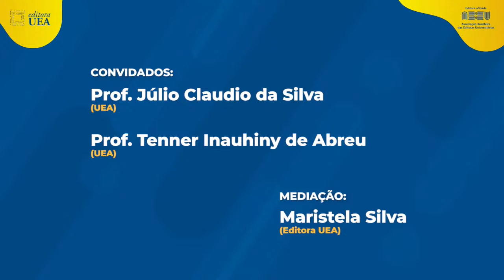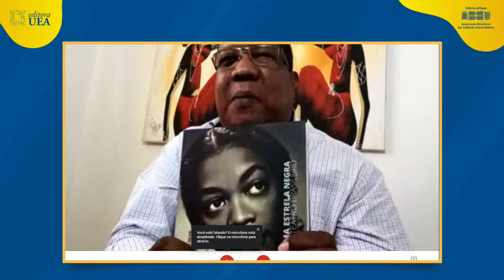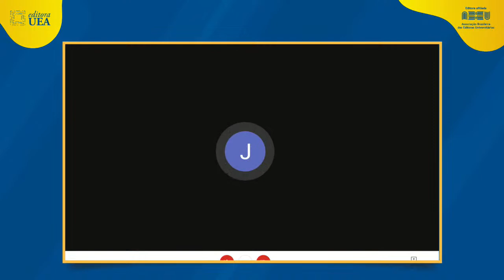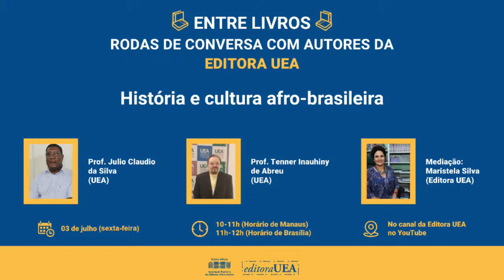História e cultura afro-brasileira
Entre livros: Rodas de conversa com autores da editora UEA
02, 03, 06 e 07/07
Horário: 10h - Manaus (11h em Brasília)

Tema: História e cultura afro-brasileira
Convidados de hoje: Prof. Julio Claudio da Silva (UEA) e Prof. Tenner Inauhiny de Abreu (UEA). Mediação: Profa. Maristela Silva (Editora UEA)

NÃO PERCA OS PRÓXIMOS ENCONTROS:

06/07/2020, às 10h – Manaus (11h em Brasília)
Religião, fronteiras e identidade na Amazônia, com os convidados Prof. Diego Omar da Silveira (UEA) e Prof. Marcos Vinicius Freitas (UNIFAP). Mediação: Jamerson Eduardo Reis (UEA/Editora UEA)

07/07/2020, às 10h – Manaus (11h em Brasília)
Educação: diálogos entre Antiguidade e modernidade, com os convidados Prof. Carlos Renato R. de Jesus (UEA) e Anni Marcelli S. de Jesus (SEDUC-AM/PUC-Minas). Mediação: Sindia Siqueira (Editora UEA)

ENTRE LIVROS: RODAS DE CONVERSA COM AUTORES DA EDITORA UEA é promovido pela EDITORA UNIVERSITÁRIA DA UNIVERSIDADE DO ESTADO DO AMAZONAS, com a participação dos setores:
Centro de Mídias da UEA (Apoio Técnico e Operacional)

FICHA TÉCNICA DESTA SESSÃO
Organização Equipe da Editora UEA
Maristela Silva - Diretora
Maria do Perpétuo Socorro Monteiro de Freitas – Secretária Executiva
Sindia Siqueira – Editora Executiva
Samara Nina – Produção Editorial
Wesley Sá - Preparação e revisão de texto
Colaboração e Monitores:
Bianca Vieira, Diana Farias, Gabriel Lima, Giuliana Loureiro e Raquel Ponce.